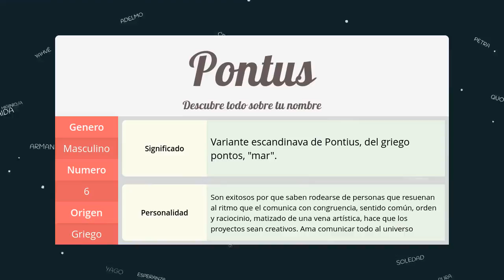Significado de Pontus, nombre Griego para tu bebe (origen y personalidad)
Descubre el significado del nombre (Griego) Pontus y el origen de su procedencia. En la fuente original podras descubrir la personalidad y algunos datos curiosos del nombre para tu bebe.